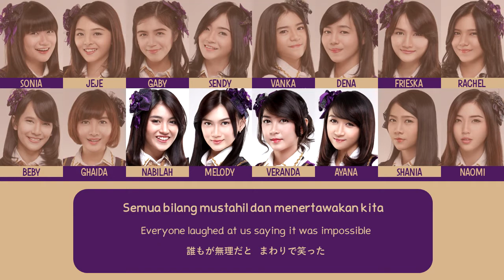JKT48 - Pioneer [Color Coded Lyrics IDN/ENG/KAN]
• All Rights Administered by JKT48.

Artist : JKT48
English Title : Pioneer
Single : JKT48 14th Single "LOVE TRIP"

Performing Members
Team J :  Ayana Shahab, Beby Chaesara Anadila, Dena Siti Rohyati, Frieska Anastasia Laksani, Gabriela Margareth Warouw, Ghaida Farisya, Jennifer Rachel Natasya, Jessica Vania, Jessica Veranda, Melody Nurramdhani Laksani, Nabilah Ratna Ayu Azalia, Sendy Ariani, Shania Junianatha, Shinta Naomi, Sonia Natalia, Thalia Ivanka Elizabeth